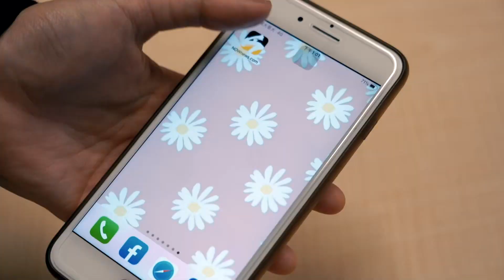PLG／野獸發怒遭插T！林志傑與巫獅發生肢體碰撞引發衝突